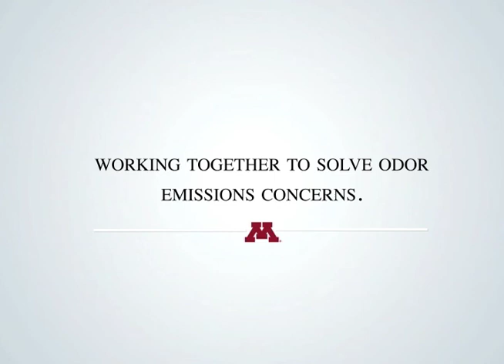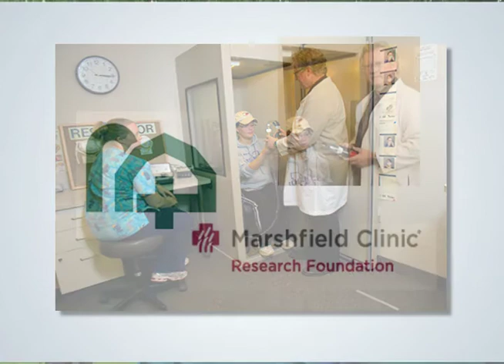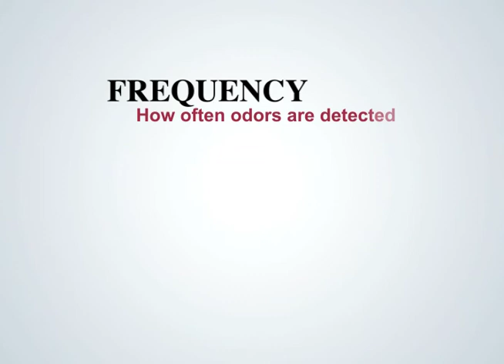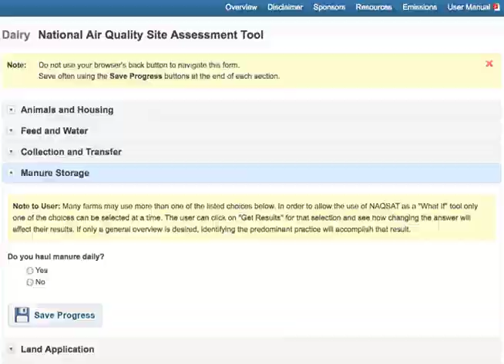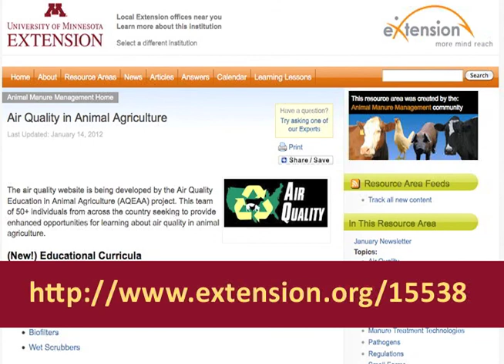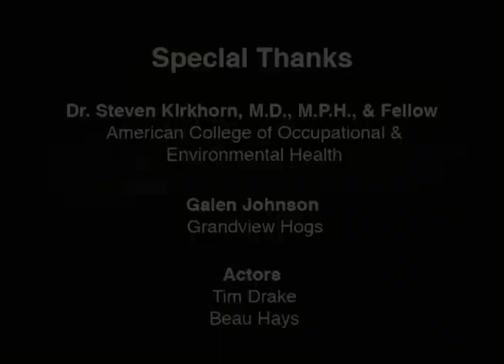Neighbors, Odors and Air Emissions from Animal Feeding Operations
The neighbor video provides general science-based information for owners and managers of animal feeding operations and neighbors as they think about odors and other airborne emissions from animal feeding operations and their impacts on neighbors and the community. It also provide useful when considering implementing mitigation practices to reduce emissions or their impacts.
Producers and managers of livestock and poultry operations need information to understand how their practices affect odor and gas emissions from their facilities and the impacts those emissions have on their neighbors and community. Producers, their neighbors, elected officials and policy makers need information to help them balance the concerns and needs of the community and the men and women that own and operate animal feeding operations.
This is the neighbor video based upon work supported by the National Institute of Food and Agriculture, U.S. Department of Agriculture under Agreement No. 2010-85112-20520.